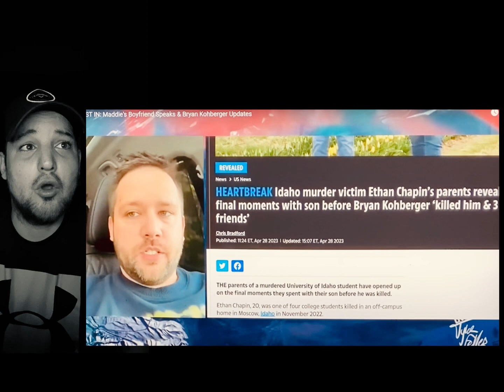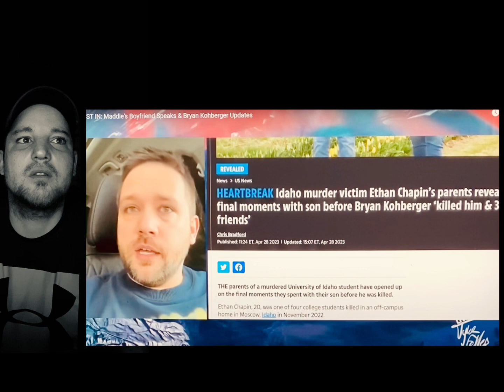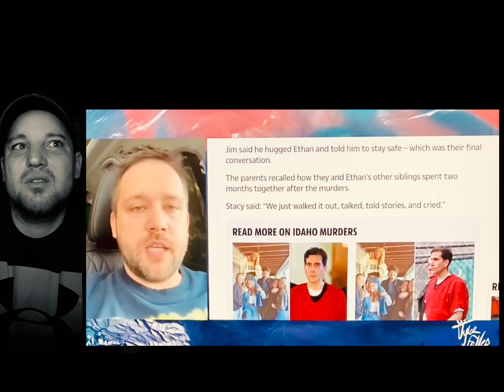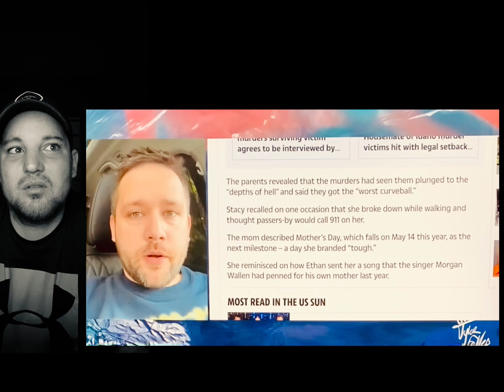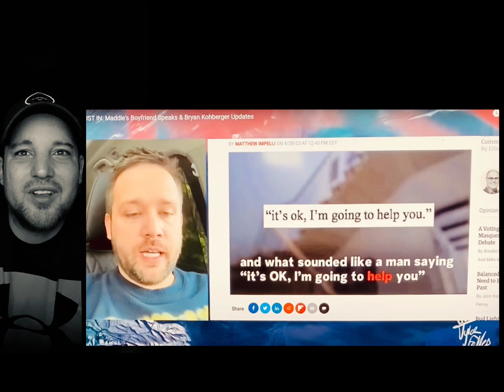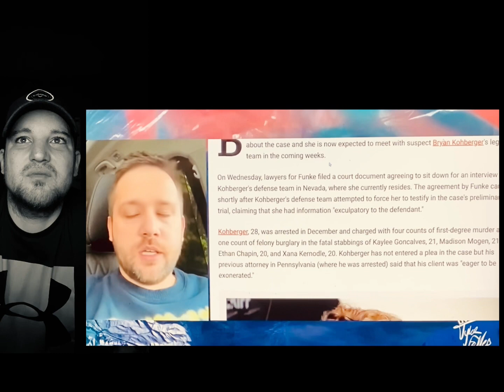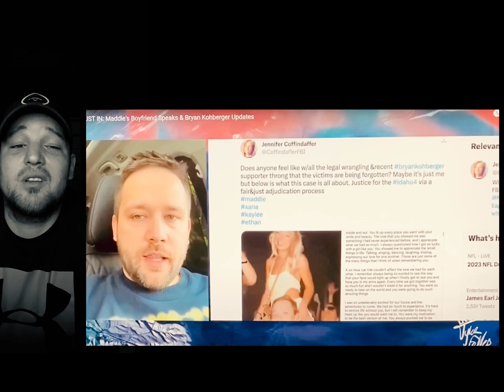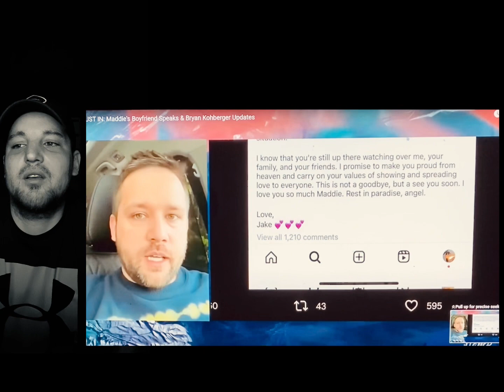4/30/23 Bryan Kohberger, Idaho student Murders Case update. TrueCrimeKing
Source - Feller